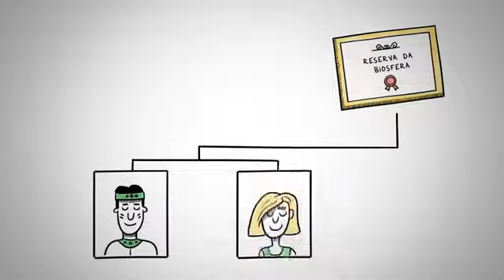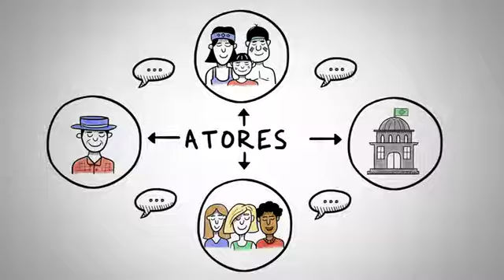RESERVA DA BIOSFERA DA MATA ATLÂNTICA - RBMA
Esse vídeo fala da  Reserva da Biosfera da Mata Atlântica - RBMA, a primeira criada no Brasil em 1991 e ampliada várias vezes, atualmente cobre porções territoriais de vegetação de Mata Atlântica, totalizando 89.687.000 hectares, formando um grande corredor ecológico em 17 estados brasileiros. Tem como objetivo principal a conservação e a recuperação de corredores ecológicos e de parcelas significativas de Mata Atlântica, bem como promover seu uso sustentável.
É a maior e uma das mais importantes unidades da Rede Mundial da UNESCO.